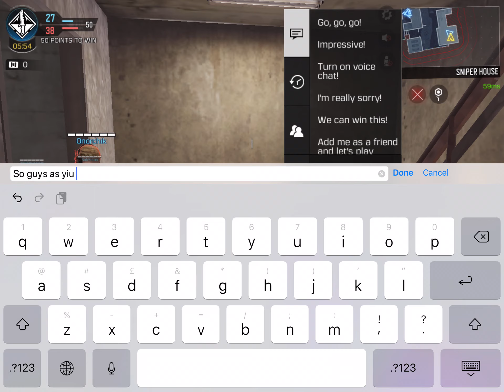Call Of Duty!!